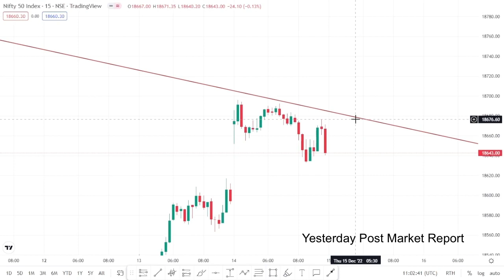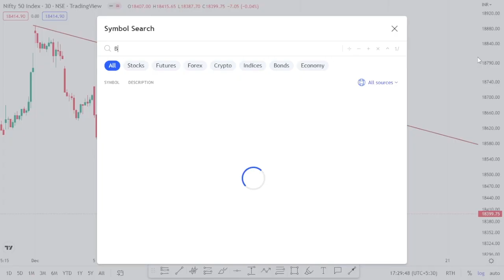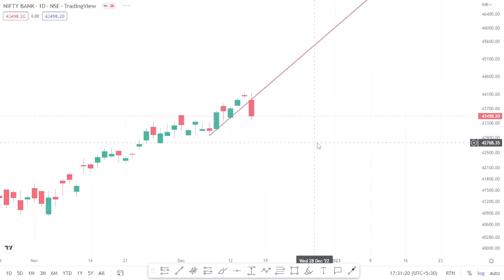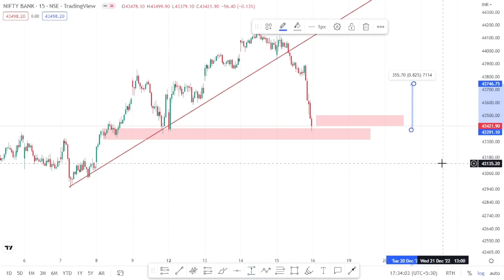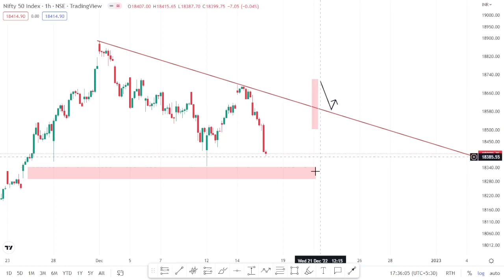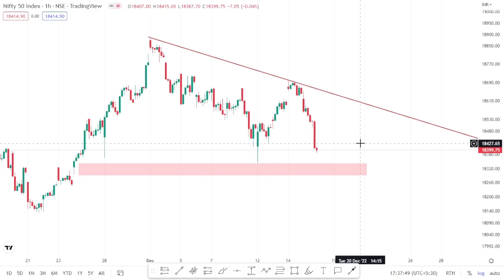Post Market Report 15-Dec-2022 | Nifty Bank Nifty 100% Accuracy Calls Daily Profits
Post Market Analysis Report 15-Dec-2022,Nifty And Bank Nifty Analysis Trade Plan for Tomorrow | Learn Trading in Telugu

UPI : Vikas.kanchanapally@ybl

This Channel is related to Stock market & Trading !  i am not SEBI registered consider only education Purpose

Join Telegram channel : Peaceful Trading Telugu lo